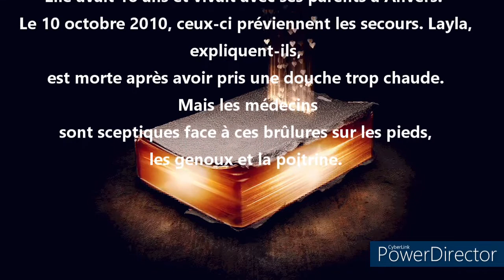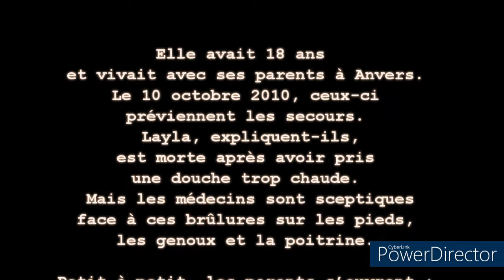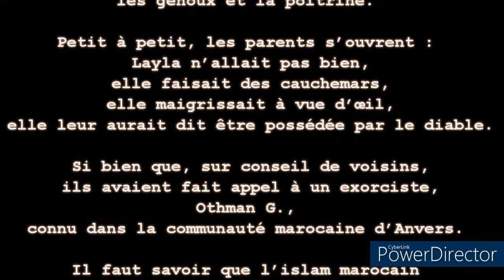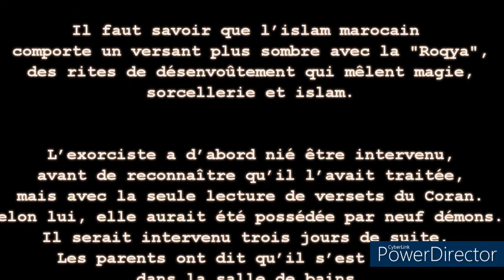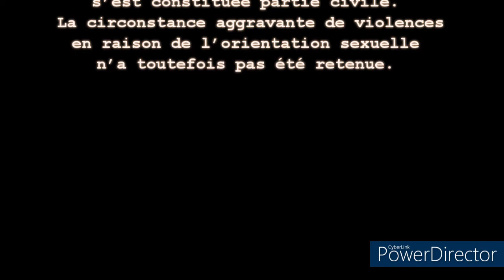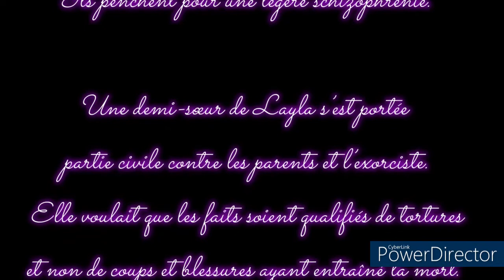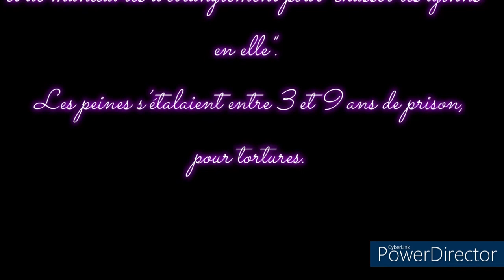Layla, brûlée à mort lors d’un exorcisme🤦‍♂️🤦‍♂️🤦‍♂️🤦‍♂️🤦‍♂️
Le 10 octobre 2010, ceux-ci préviennent les secours. Layla, expliquent-ils, est morte après avoir pris une douche trop chaude. Mais les médecins sont sceptiques face à ces brûlures sur les pieds, les genoux et la poitrine.💜bonjour a tous